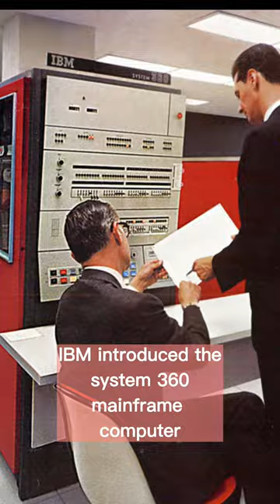What Happened On April 7th In History - Today In History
Donald Trump orders airstrike on Syrian airfield, April 7, holds many stories from around the world.